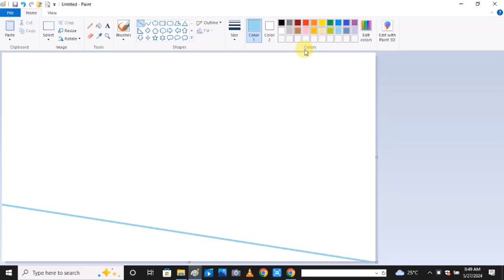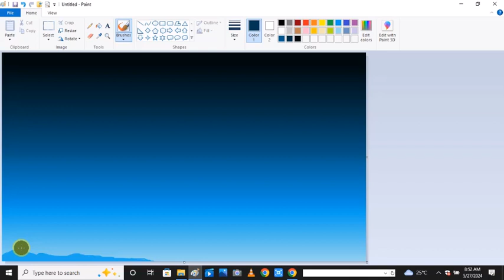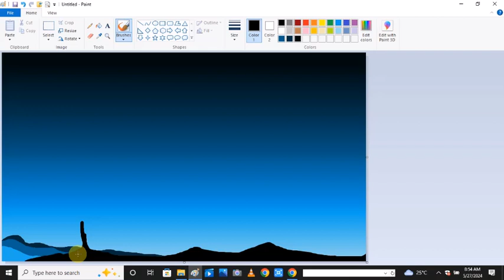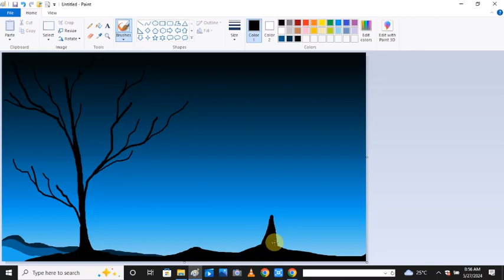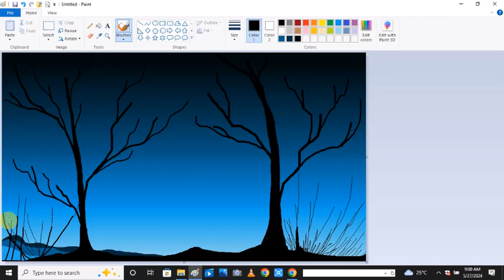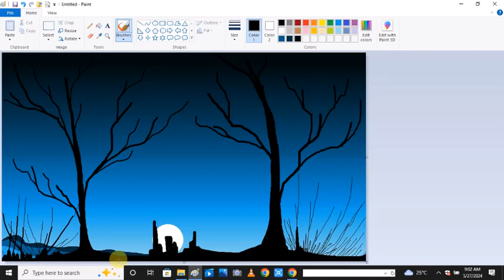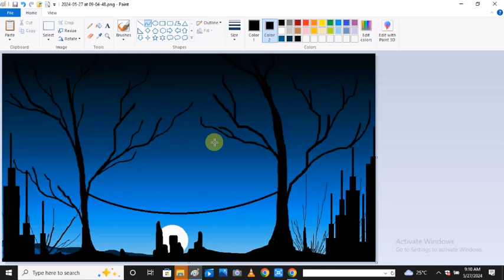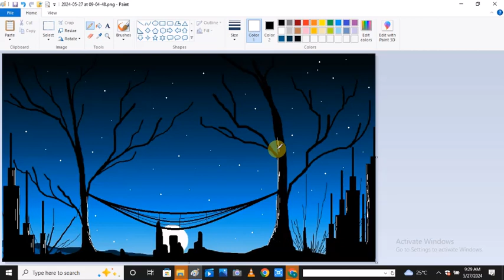draw in Ms paint